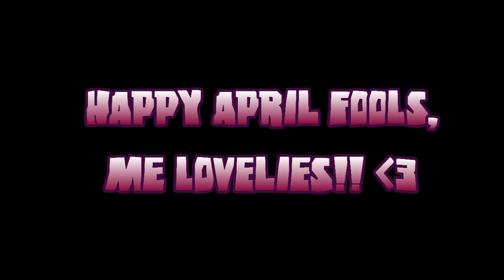[NEEP SINGS] A BEAUTIFUL, MELODIC RENDITION OF "YOU ARE MY SUNSHINE"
...Still a better love story than Twilight.